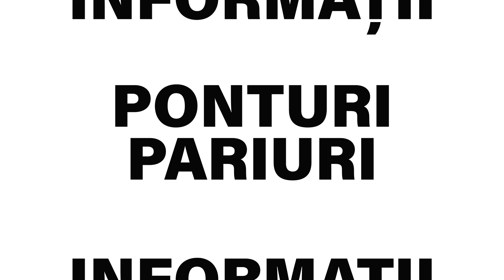Ponturi pariuri sportive 06.02.2023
Pentru luni, 6 februarie 2023, va propunem 7 ponturi la pariuri din fotbal, baschet si hochei.